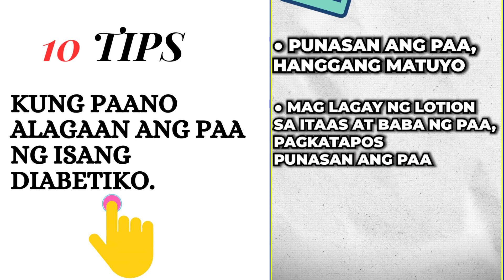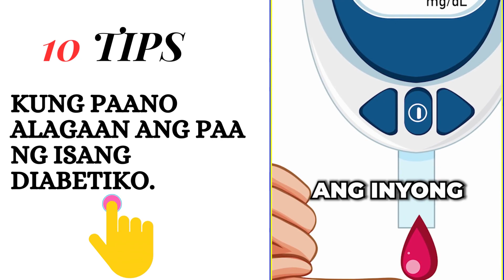10 TIPS KUNG PAANO ALAGAAN ANG PAA NG ISANG DIABETIKO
Welcome to our Thyroid and Diabetes Channel! Explore the world of endocrinology, focusing on thyroid health and diabetes management. Stay updated with the latest research, debunk myths, and find support from like-minded individuals. Together, let's unlock a healthier future.

Home Remedy
Thyroid
Diabetes
Health Tips
Diabetes Management
Hypothyroidism
Type2 Diabetes
Hyperthyroidism
Thyroid Diet
Blood Sugar
Type1 Diabetes
Thyroid
Insulin Resistance
Diabetes Prevention
Thyroid Problems
Gestational Diabetes
Thyroid Symptoms
Diabetic Diet
Diabetes Tips
Thyroid Treatment
Diabetes Complications
Thyroid Weight Loss
Thyroid Cancer
Erectile Dysfunction
Dr. Irma Antonio Pilar
Sweet
Goiter
Bosyo
Leeg
Bukol
Nodules
Endocrinologist
Thyroid Hormones